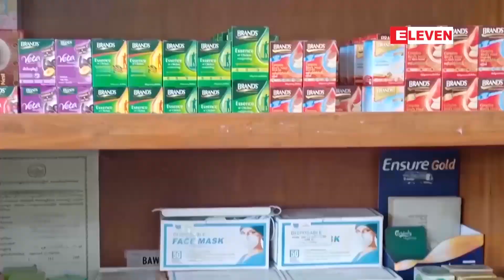ဆေးဝါးဈေးနှုန်းများကို ဈေးမြင့်တင်ခြင်းမပြုလုပ်ဘဲမှန်မှန်ကန်ကန်ဖြင့်ဆောင်ရွက်ရန် တိုက်တွန်းထားဟုဆို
ဆေးဝါးဈေးနှုန်းများကို ဈေးမြင့်တင်ခြင်း မပြုလုပ်ဘဲ  ပြည်သူလူထုဆေးဝါးရရှိရေးအတွက် မှန်မှန်ကန်ကန်ဖြင့် ဆောင်ရွက်ရန် ဆေးဝါးလုပ်ငန်းရှင်များကို တိုက်တွန်းထားဟုဆို
ဆေးဝါးဈေးနှုန်းတွေကို ဈေးမြင့်တင်တာ မပြုလုပ်ဘဲ  ပြည်သူလူထု ဆေးဝါးရရှိဖို့အတွက် မှန်မှန်ကန်ကန်နဲ့ ဆောင်ရွက်ဖို့ ဆေးဝါး လုပ်ငန်းရှင်များကို တိုက်တွန်းထားကြောင်း ကျန်းမာရေးဝန်ကြီးဌာန တာဝန်ရှိသူက ပြောကြားပါတယ်။